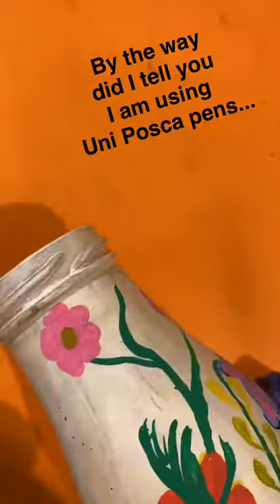Bottle Art with Uni Posca Markers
Bottle art made with Uni Posca markers and acrylic paint. I have crime the bottle with white actually paint and using Posca markers to create art.